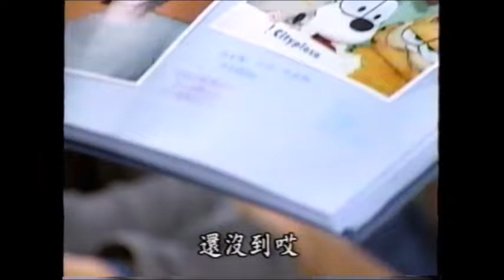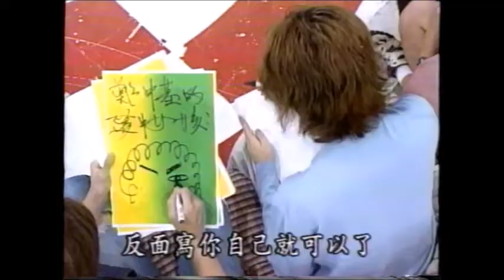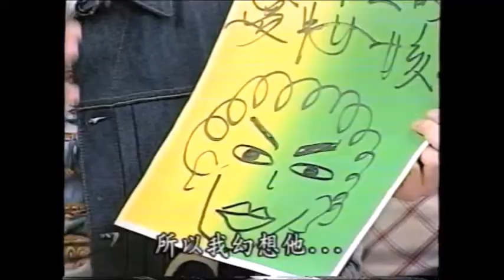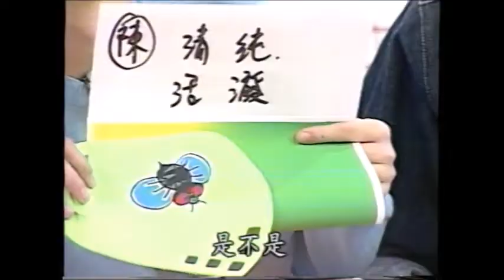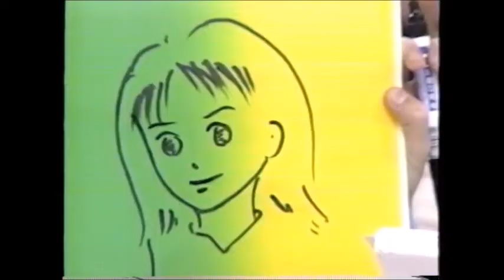鄭中基 Ronald Cheng - 超級星期天 陳曉東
1998
敵人專輯宣傳